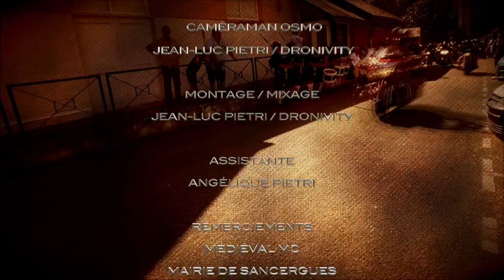MEDIEVAL MC SANCERGUES 2016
Film réalisé en collaboration avec Dronivity lors du Médiéval MC Show à Sancergues - 2016